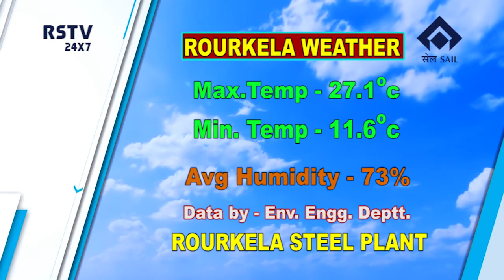HINDI NEWS DT-3/2/2020